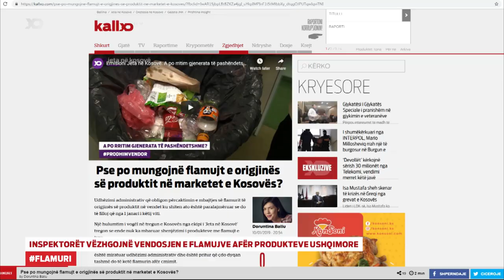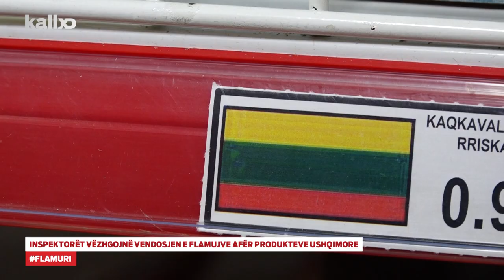Inspektorët vëzhgojnë vendosjen e flamujve afër produkteve ushqimore